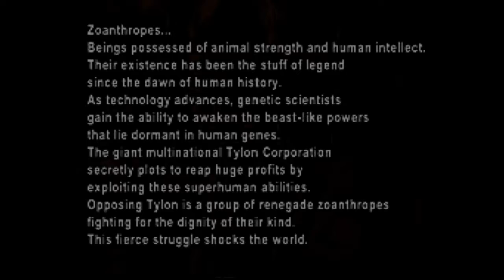Bloody Roar 2 Uriko Story Mode (Easy) (ePSXe)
| Kazuya (w/Heihachi's Moveset) vs Jin | Tekken 7 | Practice | Subaraz"